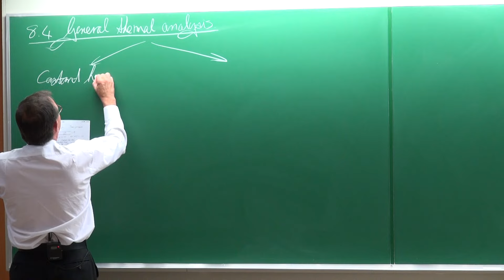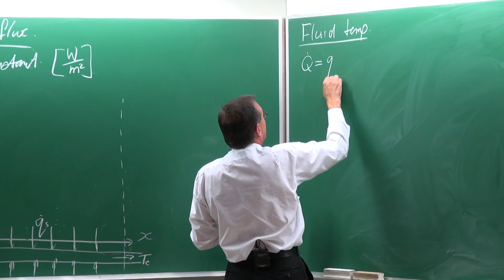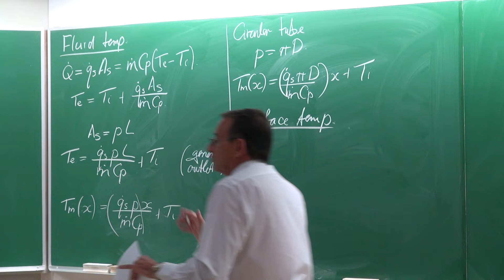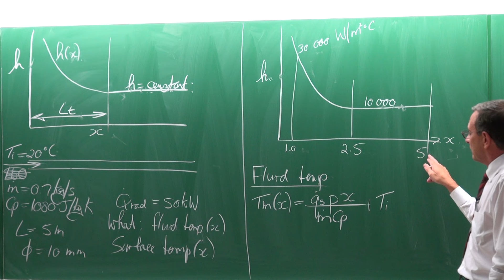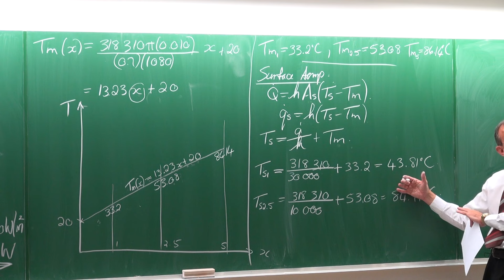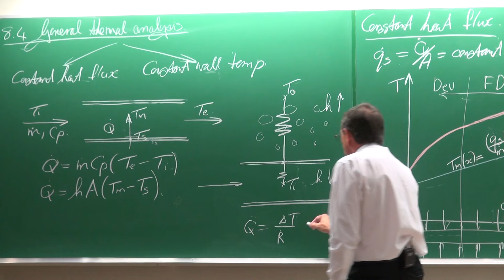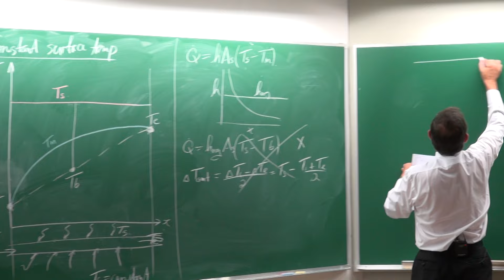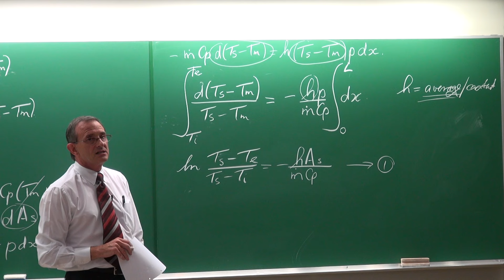Lecture 11HD (2016). Internal forced convection. Lecture 3 of 6. Lecture by Prof Josua Meyer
In this lecture internal forced convection is addresses. Lecture 3 of 6. It concentrates on the cases of constant heat flux and constant wall temperature. Most of the lecture addresses the constant heat flux case. The case of constant wall temperature is introduced but will be completed in Lecture 12 (2016). The equations are derived that can be used to calculate the mean fluid temperature and the wall temperature in a tube. This lecture is Lecture 11 (2016) and is the third of six lectures on heat transfer that was based on the textbook of Cengel and Ghajar (5th edition) and was presented as part of a heat transfer class to the fourth year students of the Department of Mechanical and Aeronautical Engineering by Prof Josua Meyer, Head of the Department of Mechanical and Aeronautical Engineering of the University of Pretoria, South Africa. Lecture was presented on 6 April 2016. This video is in high definition. The low definition is on Lecture 11LD (2016).